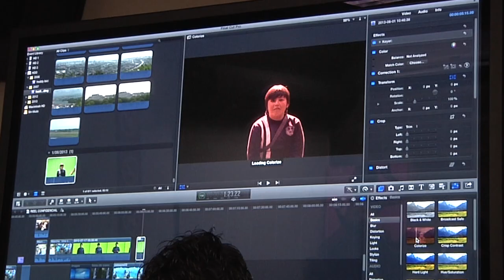Bogocine en el Politécnico Grancolombiano